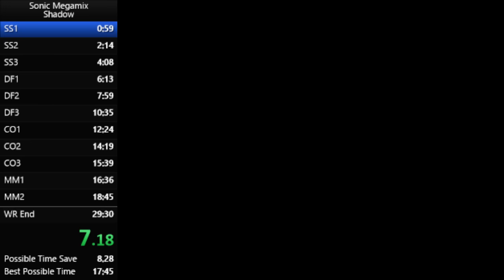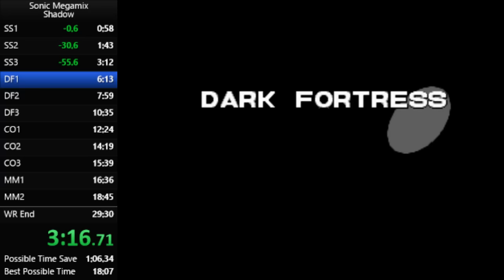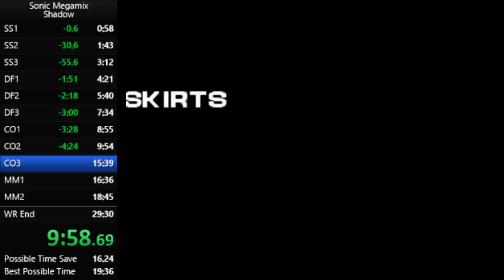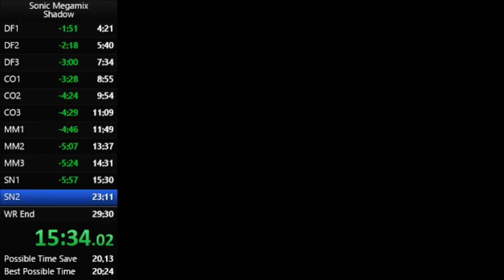Sonic Megamix - Shadow Any% Speedrun in 21:40 [Current World Record]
Megamix is a romhack from 2008, based from Sonic 1. Had a lot of fun doing dumb races of this game with the MHC years ago. Recently got some motivation to route some platformers...and this game came to mind for whatever reason. So I routed this out with Shadow first, and then put together this run.

Shadow in this game, in typical fashion, is incredibly OP. His main 2 things that set him apart are
One; His double jump (which is also a homing attack if near an enemy/box). This makes his aerial mobility absolutely insane, but also critical to control, as his double jump can not be cancelled, it will always do max height. Because of his jumping ability, he can jump over a lot of the levels (to be fair, most characters can do about 80% of what Shadow can in terms of over the roof strats. But I messed up quite a few of them in this run)
Two; His dash attack. For the cost of 5 rings, Shadow can dash, so long as he is on the ground. This makes ring management important, which is a cool concept imo. It also means if Shadow is on the ground he is fast as fuck, and if he is in the air he is mobile as fuck. In other words, OP

Anyway, this run wasn't anything flash. Only beat the best time out there because like I said, I actually routed out the stages. You can see in the splits how much time can be saved in each level (possible time save), this could go minutes lower. Pretty much the only stage that didn't go wrong that can was SS2 (though SN1 was close). However I have no intentions of taking a romhack seriously, plus the main reason I started doing this is because the routing aspect was really interesting to me.

I might do a rough run like this with the other characters too. But before anyone asks, I'm not really overly interested in doing any other romhacks like this (right now, anyway). Just feel like a break from the serious stuff, idk.